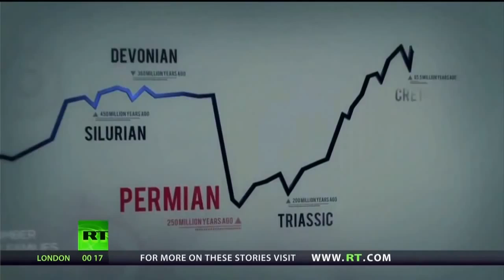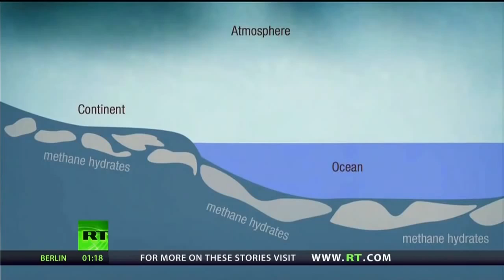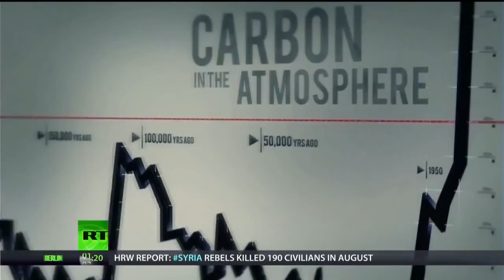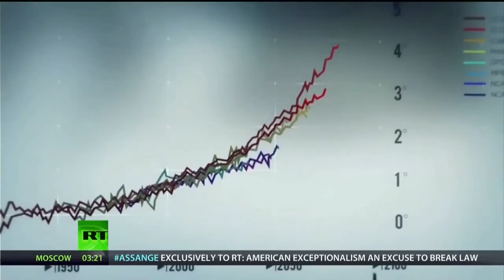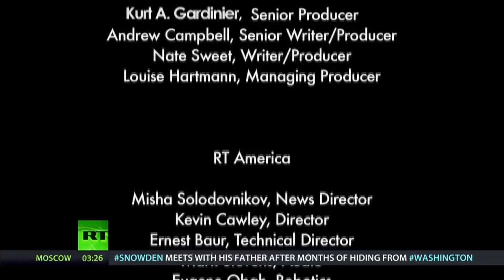Human Extinction By 2030 -The Last Hours of Humanity!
The Last Hours of Humanity was uploaded to highlight the overwhelming amount of scientific information pointing to human extinction by 2030.
Governments and Universities they control are in denial.
I wish it wasn't so!